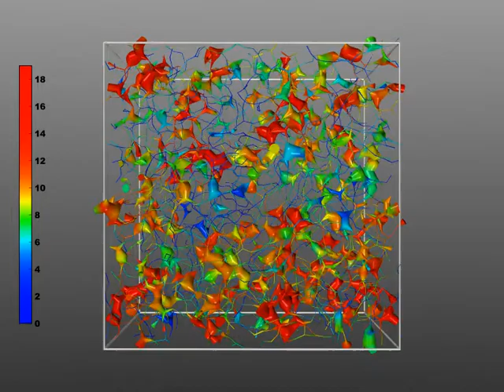Breaking of bonds in a model colloidal gel